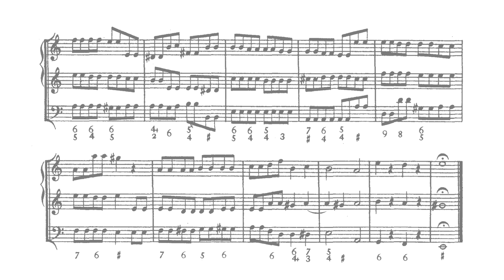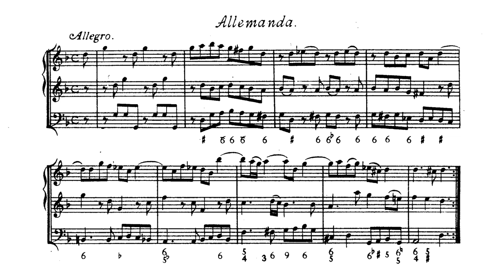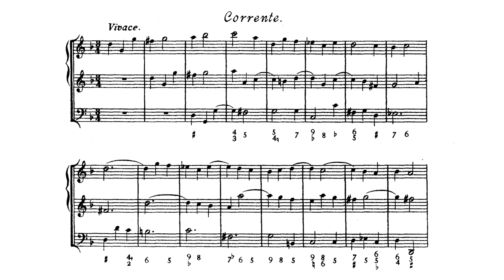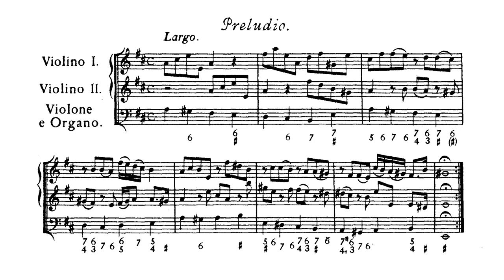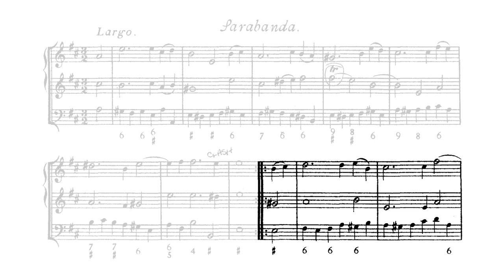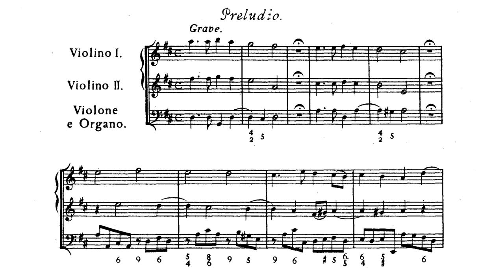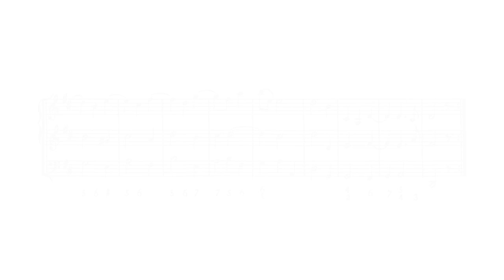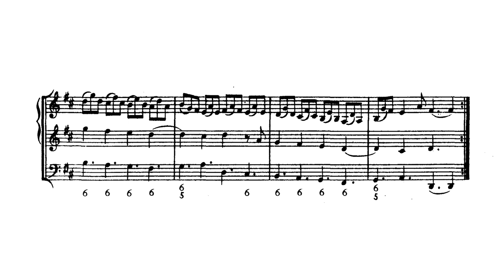12 Trio Sonatas / Sonate da camera, Op. 4 [1/3] - Corelli (Score)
Score of Arcangelo Corelli's first through fourth sonatas of his 12 trio sonatas, Opus 4, a set of sonate da camera ("chamber sonatas", in contrast to the more serious "church sonatas") written for two violins and basso continuo. Corelli was one of the first to make the distinction between the two types and was one of the most important composers to further develop them, which later influenced and evolved into the classical sonata.

Corellian chamber sonatas differ from church sonatas not because of the building's name where the music was performed (they both weren't played only in chambers or churches) but because they don't follow the same strict fugato textures; they are essentially a collection of dance pieces borrowed from their close relative, the French suite. The main characteristic of Corelli's standardization of his chamber sonatas is that almost all of them have four movements that are generally organized as:
   1. A preludio (P) similar to the slow introductions of his church sonatas but more melodious and graceful.
   2. An allemande (A) or a courante (C) of fast tempo.
   3. A sarabande (S), or a courante if the previous one was an allemande, both of moderate or slow tempo. A slow introduction (SI) is also possible, especially in this set of twelve sonatas.
   4. A gavotte (Ga) or a gigue (Gi) of fast tempo, most of the time.
This means that they generally follow the same tempo pattern as the church sonatas: Slow-Fast-Slow-Fast (SFSF), highlighting particularly the slow beginning - fast ending alternation. Corelli didn’t seem to be interested in the newly fashionable French dances of the moment like the minuet, the bourrée or the passepied.

00:00 - (Introduction)
00:15 - No. 1 in C major (SFSF / P-C-SI-A)
07:09 - No. 2 in G minor (SFSF / P-A-SI-C)
13:30 - No. 3 in A major (SFSF / P-C-S-Ga)
23:01 - No. 4 in D major (SFSF / P-C-SI-Gi)

Performers: Ensemble Aurora, Enrico Gatti